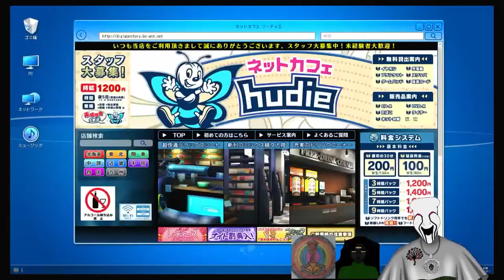Bright Exploring The Digital World!!! Episode 11